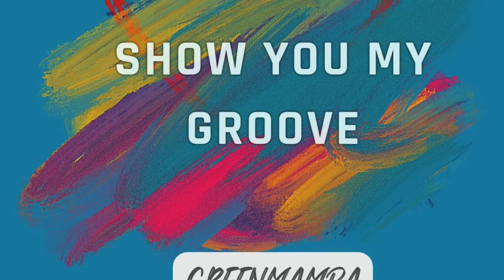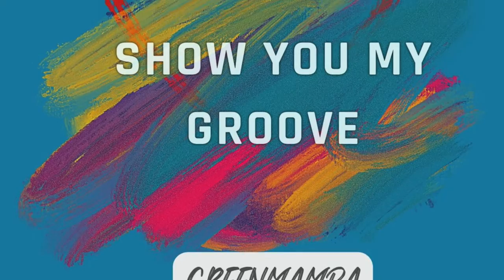Greenmamba - Show you my groove [Electronic Dance Music 2023]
Tech House to Techno